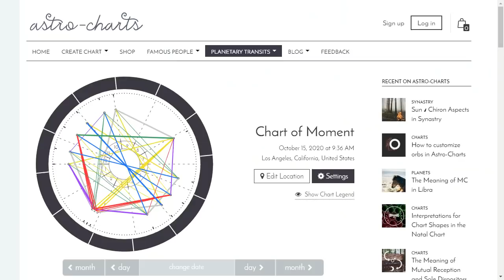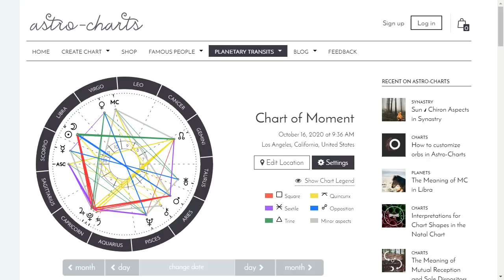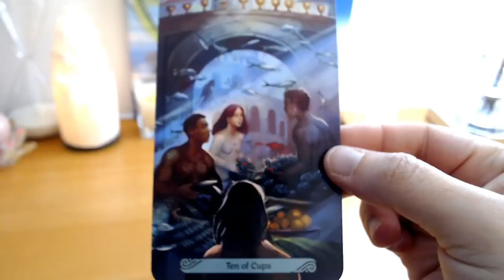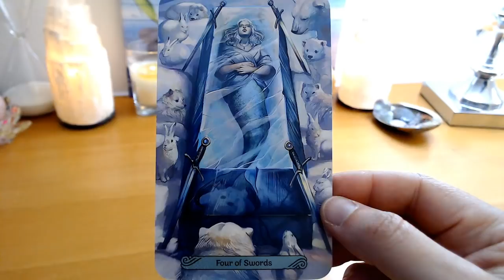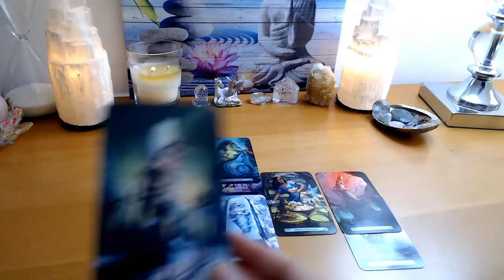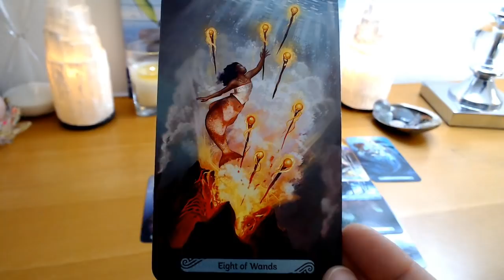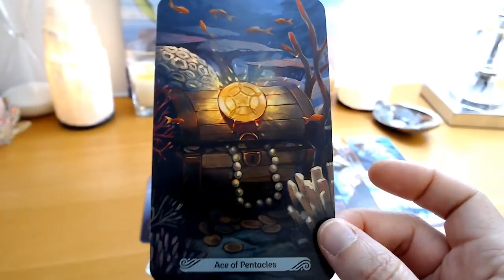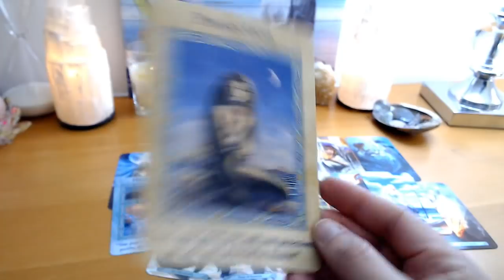Capricorn Next 48 - Your Ship Arrives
"Lightseers" tarot by Chris Anne